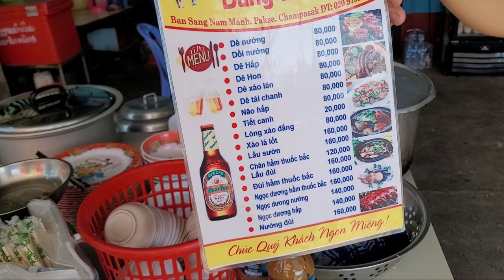[ LÀO - P.38] Quán cơm đậm chất người Việt ở Lào | Bùi Hồ TV